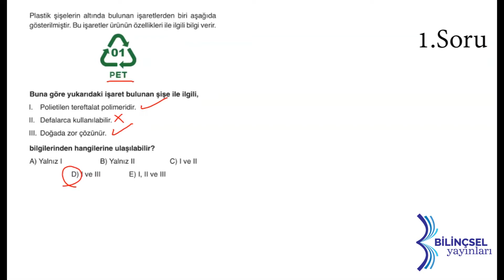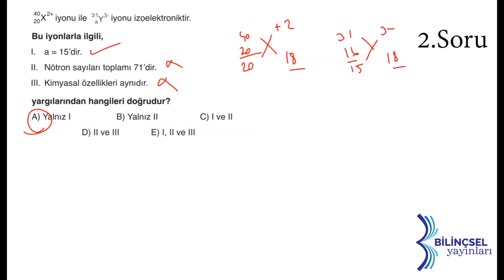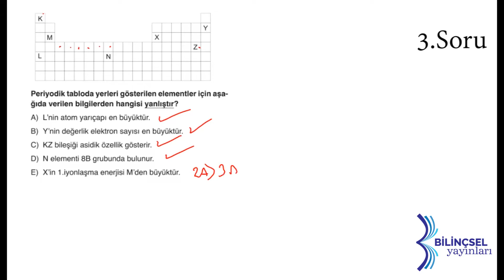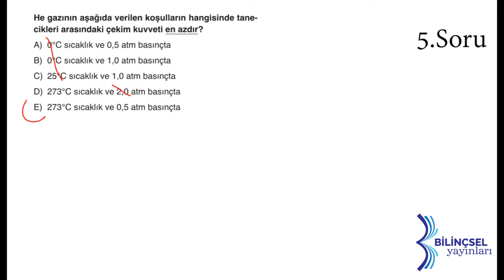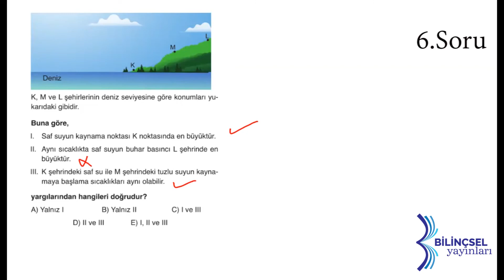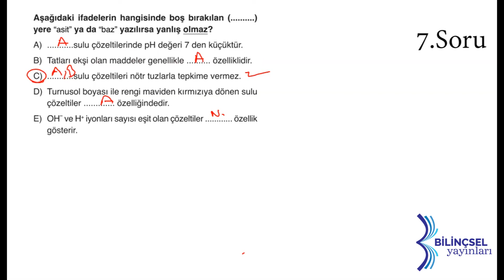TYT Testmatik Kimya Deneme 25 Çözümleri